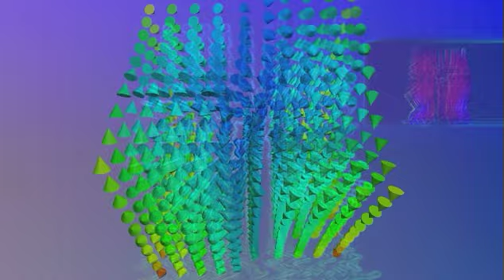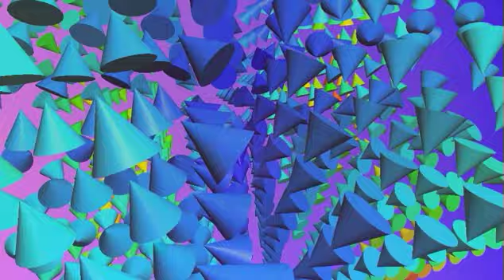The 7th animation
I used VLC player, Grapher and Quicktime Pro to produce this animation.